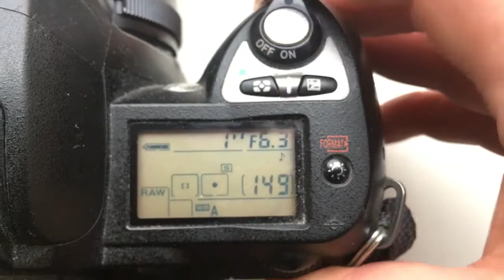Для Вячеслава Ш.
M42-Nikon с одуванчиком Лушникова для Гелиос-44-М-4